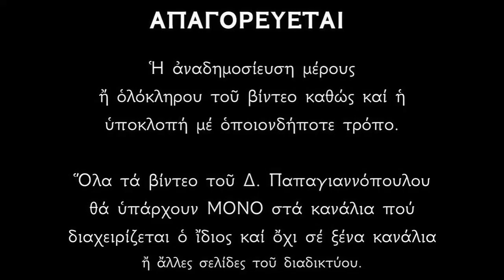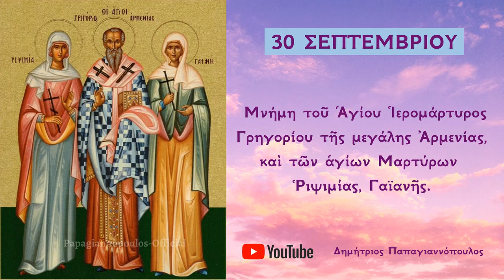Απολυτίκιο Αγίου Γρηγορίου της Μεγάλης Αρμενίας - 30 ΣΕΠΤΕΜΒΡΙΟΥ | Παπαγιαννόπουλος